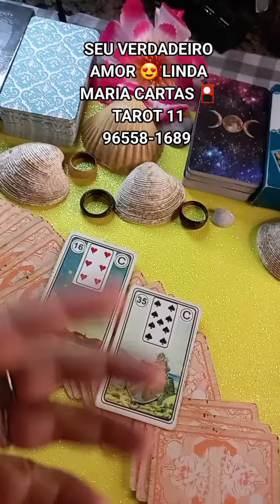SIMPATIAS AMOROSAS SIGNIFICADO DE SONHOS LINDA MARIA CARTAS 🎴 TAROT 11 96558-1689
LINDA MARIA CARTAS 🎴 TAROT 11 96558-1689 ATENDIMENTO NO WHATSAPP COM 50%DE DESCONTOS NO MÊS 7 JULHO 2024 PERGUNTAR CONSULTAR TRABALHOS NO WHATSAPP 💯